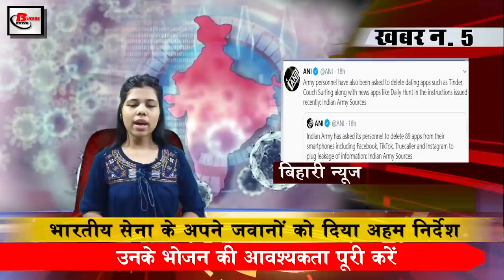Evening breaking 9th July news of covid19,PM Narendra Modi,Varanasi,Soorma Bhopali,Delhi,Dil Bechara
Evening breaking news of 9th July 2020.Get information on  Central government,covid-19,PM Narendra Modi,Varanasi,Kiran Rijiju,Rail Minister,Piyush Goyal,Sourav Ganguly, Delhi Government, Sushant Singh Rajput

1. Prime Minister Narendra Modi spoke to the residents of Kashi through video conferencing
PMNarendra Modi has interacted with representatives of different institutions in his parliamentary constituency Varanasi this morning. It may be known that Prime Minister Narendra Modi has interacted with all these representatives through video conferencing during this time, during this time, he has served Kashi for service works during lockdown. The people have praised. Under which he said that it is the blessing of Lord Shankar that in this atmosphere of Covid19 our Kashi is full of hope, full of enthusiasm. In the beginning of his address in Bhojpuri, he also said that what is Covid-19 in front of the city which has given momentum to the world, I came to know that Digital Idi has started in Kashi. It has been a great privilege for all of us for all of you organizations.
2. Sports Minister Kiranrijiju recommends choosing 1-1 games from each state
3. Not only India, China is embroiled in border dispute with all its neighbours
5. Soormabhopali of Sholay said goodbye to the world
6. Important instructions given by the Indian Army to its soldiers
7.Rail Minister PiyushgGoyal said some important thing about running a private train and private railway

Railway Minister Piyush Goyal has expressed his reaction to the privatization of the railways and the operation of private trains in the past, under which he has said that the railway is not being privatized in any way, all the services of the railway currently running will remain the same There will be no change in the currently running services of the railway. Private participation will run 151 new trains with modern facilities. These trains will not privatize the railway but this participation will increase the availability of seats including modern facility security, which will benefit the passengers only. . He also said that with the coming of private sector in railway operation, the experience of traveling in the railways like air will also increase employment opportunities.

8. Impact of Covid-19 on global economy
9. Souravganguly is unhappy with the match played on the Indian team's overseas tour
10. Students will not be taught in CBSE syllabus Self-introduction of Nirala Badal Raag and Harivansh Rai Bachchan
11. Delhigovernment launches Revised Covid Response Plan to get control over Covid 19
12. Under the Affordable Rent in Housing Complex Scheme, the government will now provide houses for rent to the poor
13. Modi government takes big decision on merger of three government insurance company
14 OTP zarrori to withdraw cash from SBI ATM
15. Sushant Singh Rajput shot the title track of Dil Bechara in one go